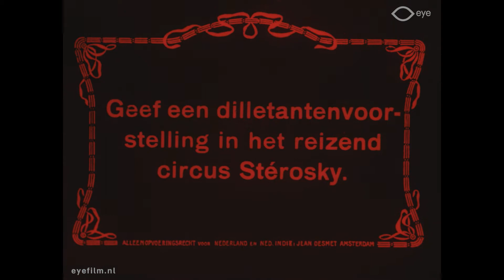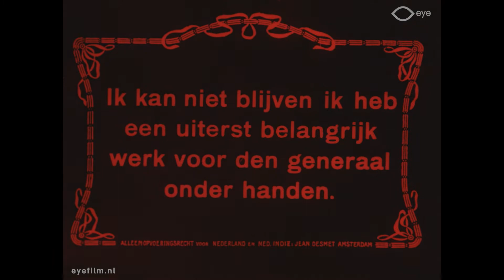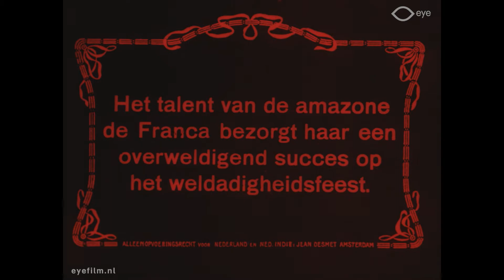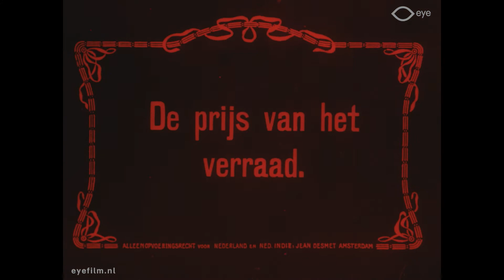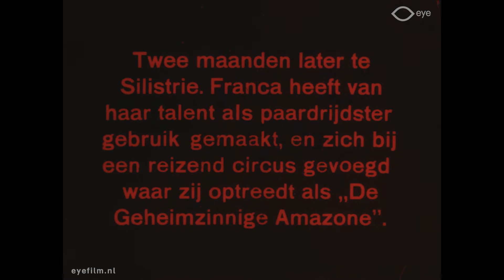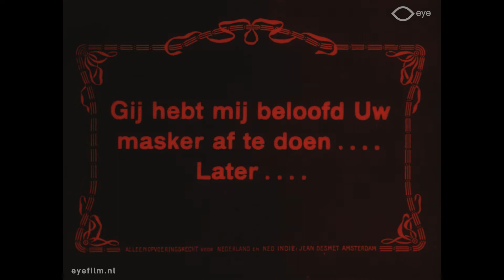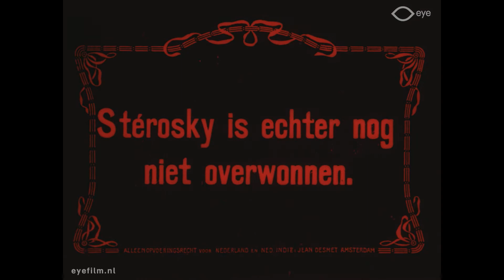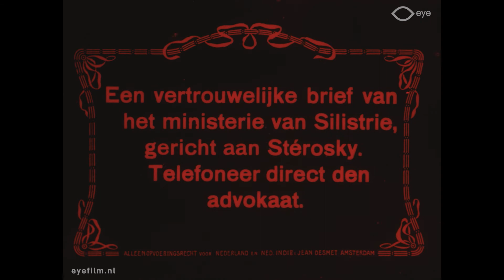L'amazzone mascherata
Director: Baldassarre Negroni | Production Country: Italy | Year: 1914 | Production Company: Celio Film (Italy) | FLM2703 | Film from the collection of EYE (Amsterdam)

Silent adventure film. A woman saves her husband from going to prison by setting off on a horse to a hostile country, to find the proof for his innocence.

Cast: Francesca Bertini (Franca da Roberti, Contessa Francesca Ferrara); Alberto Collo (Luitenant Albert da Roberti, Tenente Alberto Ferrara); Emilio Ghione (Jean Stérosky); Leda Gys (Nadia); Teresa Martini.

Jean Stérosky, spion voor Silistrie, weet door list en bedrog belangrijke stukken te ontvreemden uit de woning van Albert da Roberti, luitenant aan het Ministerie van Oorlog. Deze laatste wordt hierdoor tot twee jaar "vestingstraf" veroordeeld. Zijn vrouw Franca reist vermomd als mysterieuze amazone met een circus naar Silistrie om haar mans onschuld te bewijzen. Ze krijgt de nodige stukken te pakken die dit bewijs vormen. De missie lijkt echter te mislukken wanneer zij op de terugweg tegengehouden wordt bij de grens en de stukken weer worden ingenomen. Gelukkig had haar trouwe bediende een brief, die zij eerder op de grond had laten vallen, in zijn zak gestopt. Het is dit briefje waarmee ze haar echtgenoot weer uit het gevang krijgt.

This film belongs to the Jean Desmet Collection at Eye Filmmuseum.
Jean Desmet (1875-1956) was one of the leading cinema exhibitors and film distributors in the Netherlands from 1907 – 1916. The Jean Desmet Collection at EYE has more than 900 films, and is included in UNESCO's Memory of the World Register.